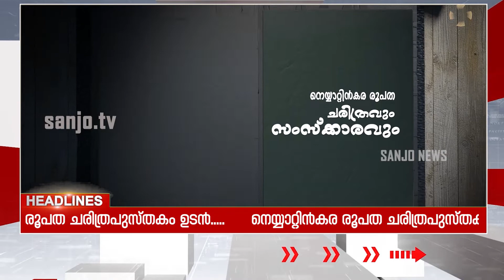Weekly News II SANJO NEWS II DIOCESE OF NEYYATTINKARA II 17.10.2021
Weekly News II SANJO NEWS II DIOCESE OF NEYYATTINKARA II 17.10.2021 II Sanjo Communications  Official YouTube media platform of the Latin diocese of Neyyattinkara